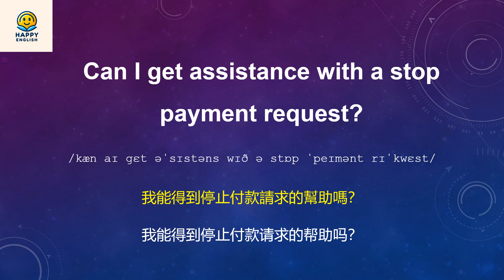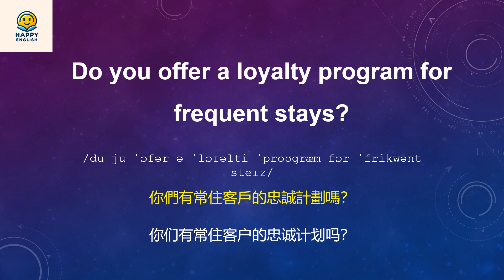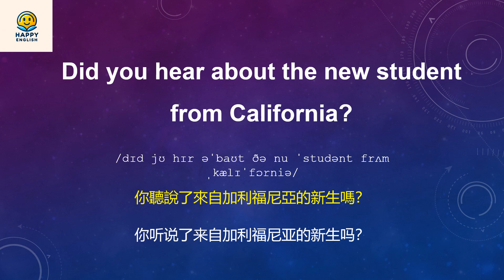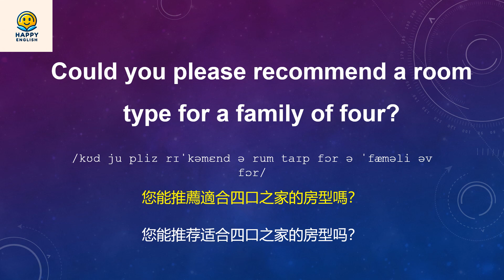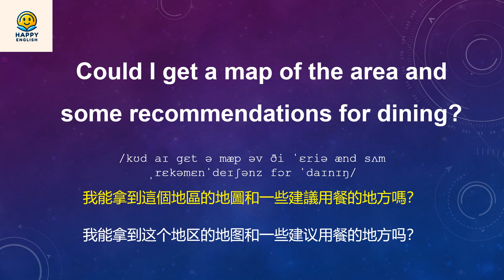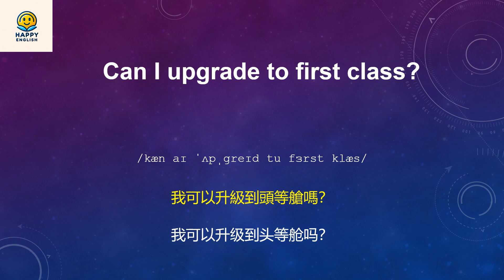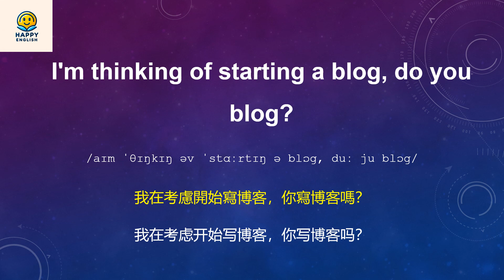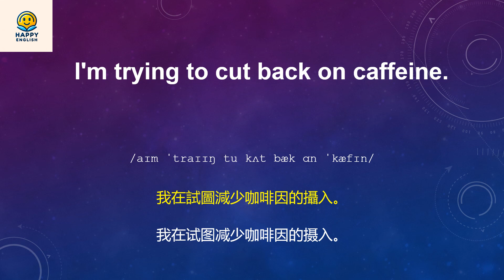英文聽力提升新战术：磨耳朵三遍法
探索如何通過「三次迴圈法」有效提升您的英語聽力。 此視頻教您如何通過重複聽同一段材料三次，逐步加深理解和聽力技能。 適合所有水平的英語學習者，特別是關注於聽力提升的人士。 此方法不僅説明您磨練耳朵，也加深對英語語音和語調的感知。@HappyEnglish2024